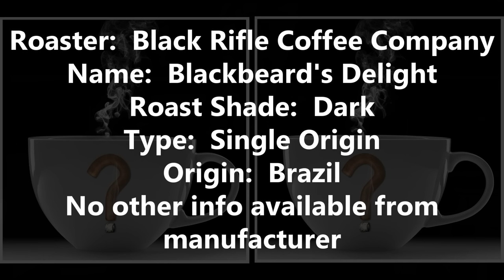90 SECOND COFFEE REVIEW - Black Beard's Delight by Black Rifle Coffee Co. - Should I Drink This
In this 90 Second review we're taking a look at another roast from Black Rifle Coffee Company called Black Beard's Delight!  See how many Mike Tysons this one gets..

LIKE CIGARS?

To see behind-the-scenes pictures / videos from my channels, get 24-HOUR EARLY ACCESS to ALL upcoming videos before the public gets to see them PLUS get exclusive news about my channels, etc., PLEASE SUPPORT with a dollar